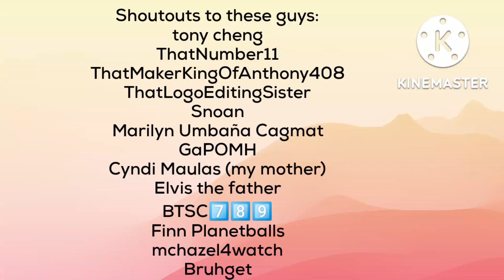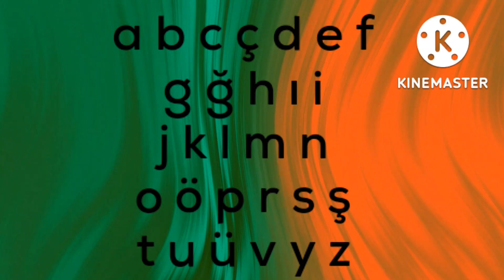Remaked Turkish alphabet song (also first time doing a shoutout!)